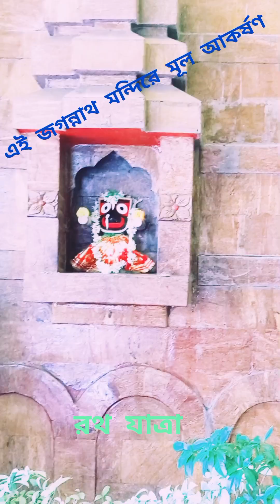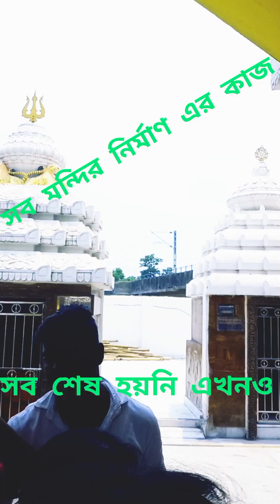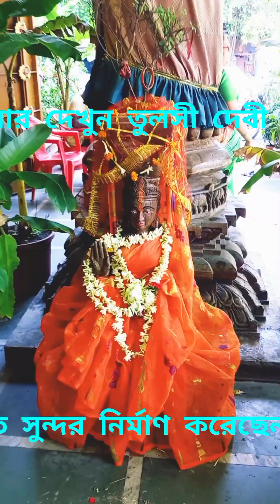আজ আপনাদের নিয়ে যাব কলকাতার নতুন নির্মিত জগন্নাথ দেব এর মন্দিরে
না দেখলে বিশ্বাস হবে না অবিকল পুরি র মন্দিরের আদলে মণ্ডপ ও পাণ্ডা